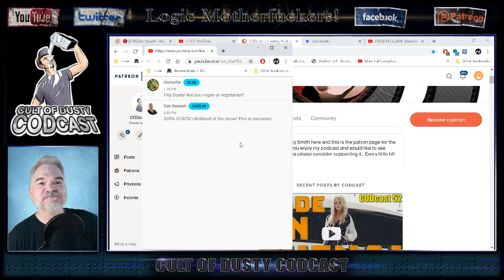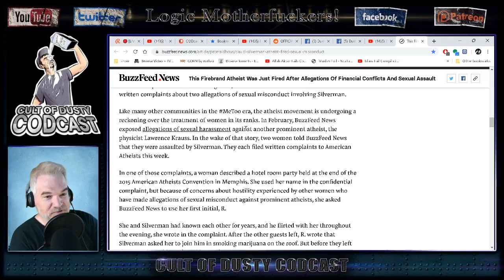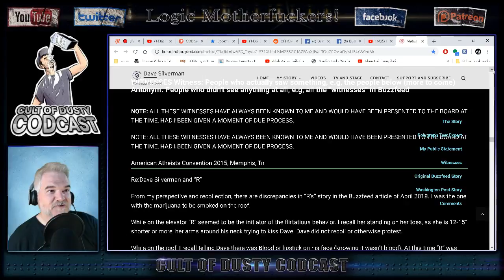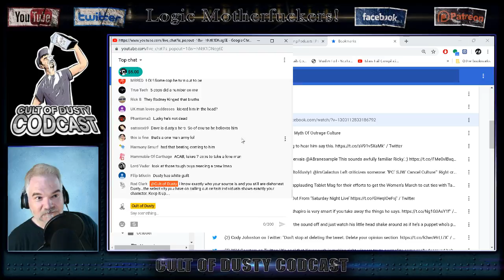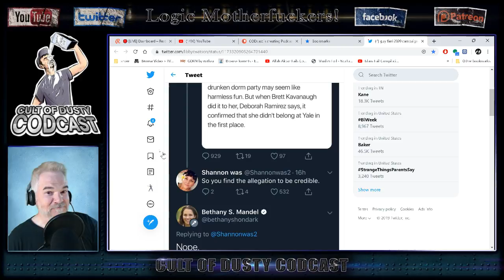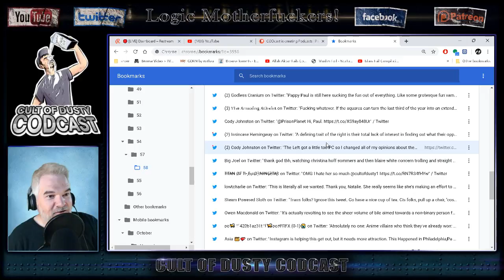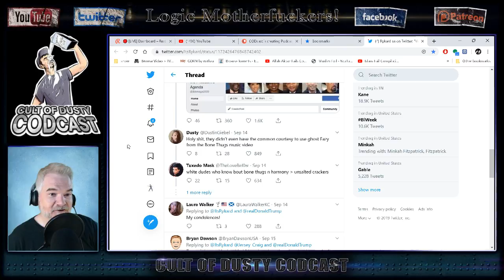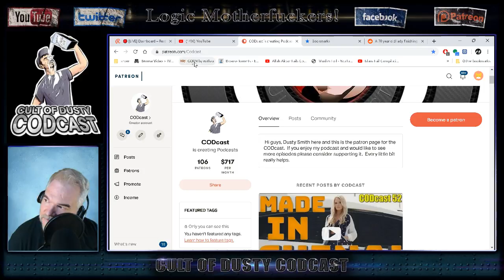David Silverman Sues Matt Dillahunty & Ex-Wife Over Sexual Assault Claims! (CODcast 58)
In tonight's show we take a look at the sexual assault claims that ruined David Silverman and examine his new lawsuit against Matt Dillahunty and his ex-wife Beth Presswood. Also Contrapoints is back on Twitter (sorta), Plus 50 other topics!